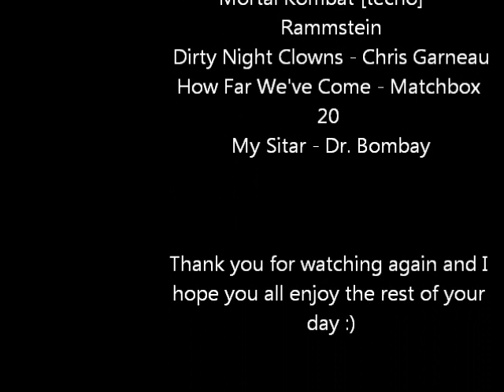Painting Dolorosa horns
Hello! I haven't posted anything in a really long time and I apologize for that!
I just simply made a video of myself painting some horns, thought it would be fun.

I made the Dolorosa horns(first ones in the video) for my friend who is clearly being Dolorosa for Sakura-Con 2013. The Karkat horns aren't for anyone so I didn't paint them as well as the others.
Dolorosa and my Kurloz horns have been my favorite to make and paint so far.
I can't wait to see them all finished on the headband and with the outfit. The horns are about 12 inches tall and around 2 inches thick at the bottom.

Also if you see me like talking or my mouth just moves I normally listen to Repo! The Genetic Opera, Rent, Hobit and a lot of other musicals or film soundtracks so yeah..just singing along with some of them xD

What I used to make the horns:
Model Magic

What I used to paint the horns:
Martha Stewart Multi-Surace High
Gloss Acrylic Craft Paint

Name of the paint from red-yellow:
Geranium, Marmalade, and
Chamomile.

Songs(in order):
Mortal Kombat [tecno] - Rammstein
Dirty Night Clowns - Chris Garneau
How Far We've Come - Matchbox 20
My Sitar - Dr. Bombay

hope you all enjoy the rest of your
day :)